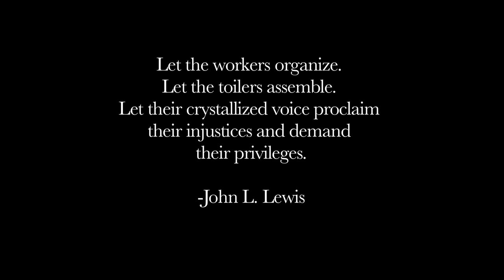Ten Strings And A Goat Skin - Coal Not Dole *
Directed by Jeffrey St Jules
Filmed by Jon Burke

Jesse Périard - Pump Organ
Rowen Gallant - Lead Vocals
Caleb Gallant - Backing Vocals
Leonard Podolak - Backing Vocals

Coal Not Dole, Written by Kay Sutcliffe.

(July 5th - July 27, 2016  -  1,571 views)